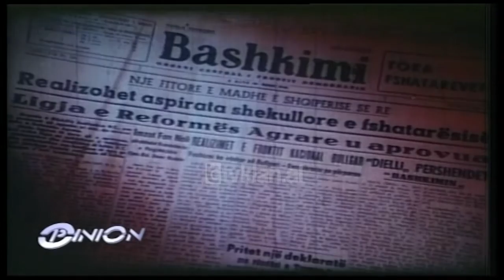Opinion - Permirsimi i ligjit per kthimin dhe kompesimin e pronave (24 nentor 2005)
Debat - Permirsimi i ligjit per kthimin dhe kompesimin e pronave. Te ftuar : Ilir Rusmajli, Durim Hushi, Skender Gjinushi, Fatmir Mediu. Lidhje direkte: Sokrat Sina, Reshit Vorpsi.

Çështja e kompensimit të pronave është një nga më të rëndësishmet. Pronat u shtetëzuan që prej vitit 1945, derisa gjithçka u quajt pronë e shtetit. Pas vitit 1991 ka filluar kompensimi i pronave, një proces i cili shumë herë është komentuar si gjysmak. Ndërkohë në Kushtetutën e hartuar në vitin 1998 një nen përcakton që brenda tre viteve të zgjidhej problemi i garantimit të pronave. Por edhe pse ka kaluar një vit kjo çështje vijon të jetë sërish problem.
Për të diskutuar lidhur me këtë temë ishin të ftuar në emisionin “Opinion” të gazetarit Blendi Fevziu politikanët Ilir Rusmajli, Durim Hushi, Skënder Gjinushi, Fatmir Mediu dhe në lidhje direkte Sokrat Sina dhe Reshit Vorpsi.
“Ligji pati defekte dhe u evidentua gjatë aplikimit të tij. Ky ligj nuk ka nxjerrë rezultate. Ne jemi përpjekur ti japim instrumentet e duhura këtij ligji në mënyrë që të zgjidhet kjo çështje”, tha Rusmaili./tvklan.al